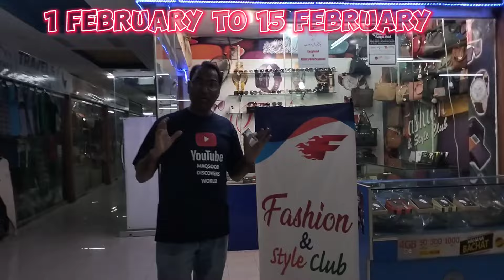RJ MaLL | UpTo 50% discount | 1-15 February | Part-1@maqsooddiscoversworld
ASSALAMUALAIKUM
Here we are back again with another interesting vlog for you guys in this Vlog I'm At RJ MALL Karachi . Here RJ MALL is giving an amazing offer For all of you guys there is up to 50% DISCOUNT on each and every single shop of RJ MALL . This Offer Is for 15 days of FEBRUARY. 1 FEBRUARY TO 15 FEBRUARY . So I recommend you guys to go there and Avail this Mind blowing Offer . Otherwise you will regret it.
REGARDS
Maqsooddiscoversworld

M.S GARMENTS
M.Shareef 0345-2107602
LOCATION:
Shop# f-94,RJ Shopping Mall

S.FIRDOUS COLLECTION

LOCATION:
shop# f-134, First Floor , RJ MALL

FASHION & STYLE CLUB
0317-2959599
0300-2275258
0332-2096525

LOCATION:
Shop# 79, First Floor, RJ MALL

FITOUT CLOTHING
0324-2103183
LOCATION:
shop # f-26 , RJ MALL